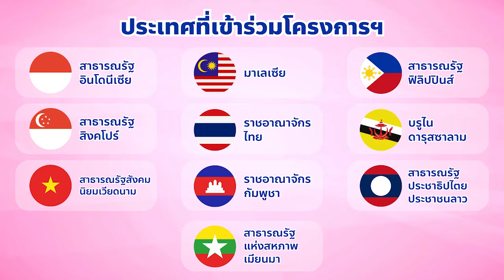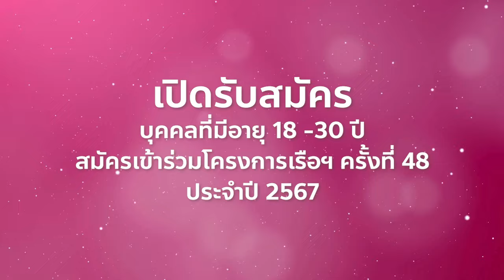เปิดรับสมัครเข้าร่วมโครงการเรือเยาวชนเอเชียอาคเนย์ ครั้งที่ 48 ประจำปี 2567